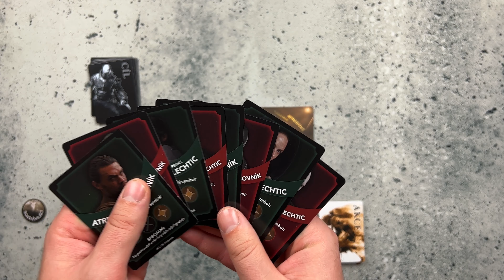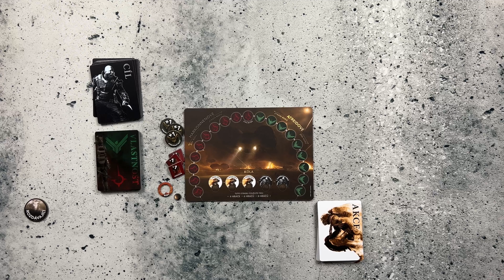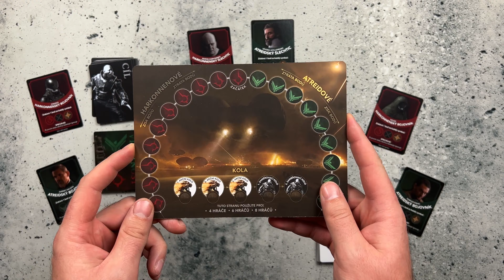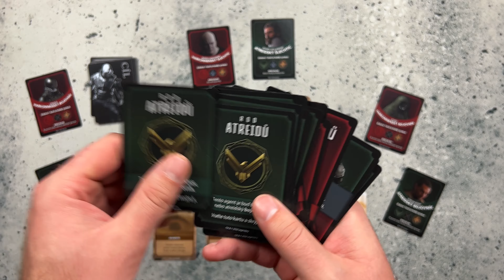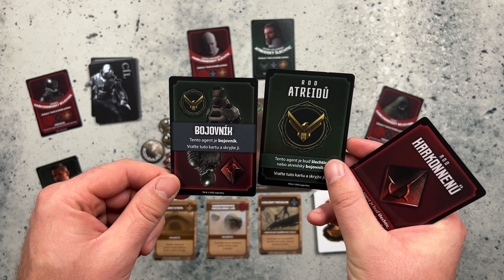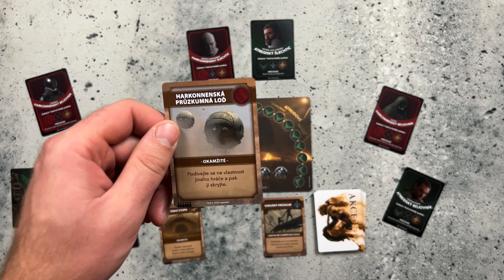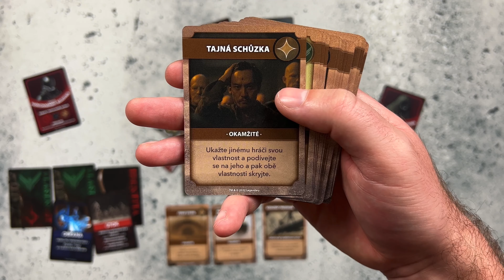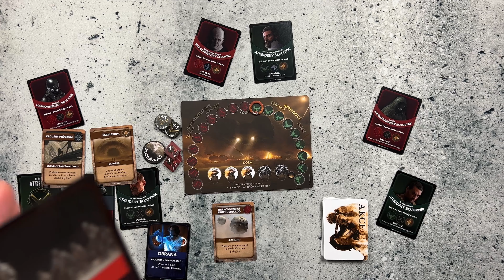Duna: Zrada (Představení)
Duna: Zrada je hra, ve které nevíte komu máte věřit a ještě váš spojenec, a naopak kdo je proti vám. V této party hře svedou souboj dva rody o to kdo bude vládcem Duny! Titul je pro 4-8 hráčů a přináší nám ho vydavatelství Blackfire (@AsmodeeCZ).

Úvod (0:00)
Znělka (0:20)
Dva rody proti sobě (0:31)
Karty identity (0:47)
Přehledová tabulka (4:21)
Akční karty (5:32)
Karty vlastností (5:50)
Karty zaměření - cíl (8:40)
Akční kola (10:20)
Zaměřovací kola (13:30)
Bitevní kolo (17:40)
Závěr (20:13)